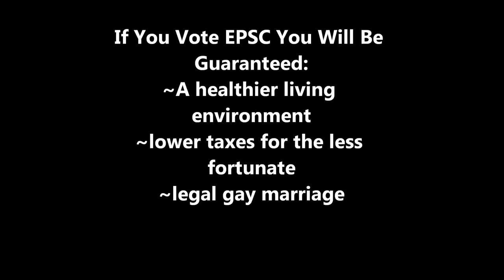civics project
Taylor + Emily + Alishia